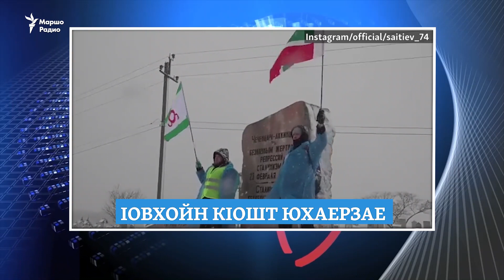Украино латкъамбина Москвана, Дагестанера нохчашна юхаеза Iовхан кIошт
Украинан Iедалхоша ЕСПЧ-н кхеле Оьрсийчоьнна арз дина, Яндарбиев верца доьзна; Новгородера лаьцна цIа валийначу шина нохчочунна 15 шераш тоха тарло; Дагестанера Iовхойн кIошт нохчашна юхаерзор дийца даьккхина юха а